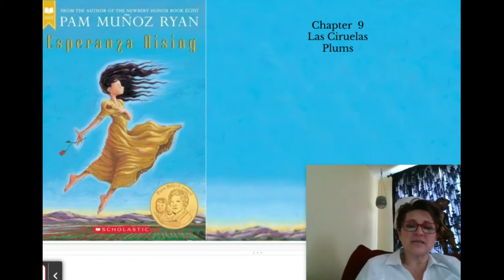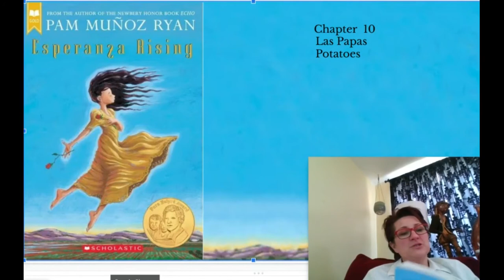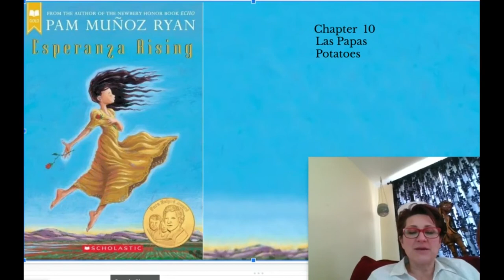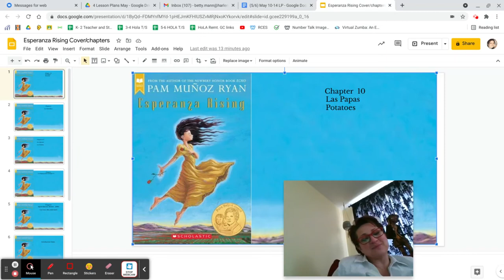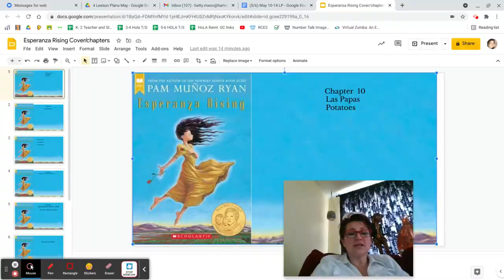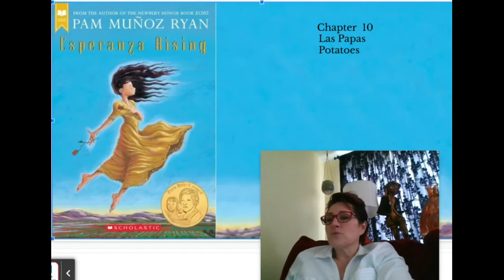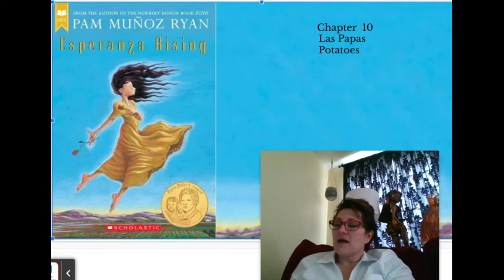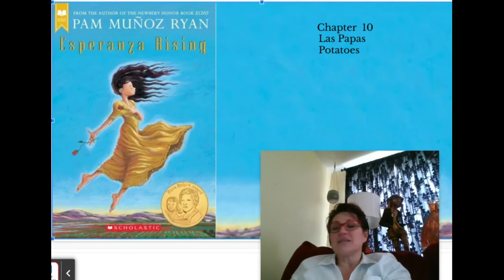Chapter 9-10 Esperanza Rising